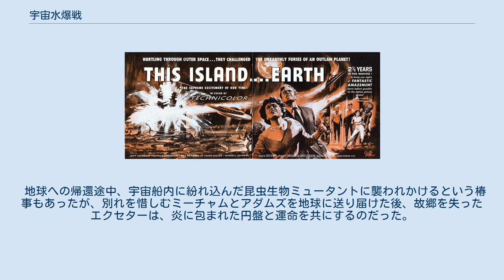宇宙水爆戦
ハンス・サルターの作曲映画
『宇宙水爆戦』（うちゅうすいばくせん、This Island Earth）は1955年に製作されたアメリカ合衆国のSFホラー映画。
ユニバーサル・モンスターズ作品の内の一つでもある。
 若いが優秀な原子物理学者カル・ミーチャム博士は、差出人不明の小包を受け取り、現代科学を越えた通信装置インターロシュターを組み立てる。
興味を持ったミーチャムはその指示に従い、迎えに来た無人飛行機に乗った。
到着した所には、女性科学者のルース・アダムズ博士の他、優れた科学者たちが何人もいた。
彼らを呼び寄せたのは、エクセターと名乗る不思議な人物である。
 実はエクセターはメタルーナという惑星の科学者であった。
メタルーナ星とゼイゴン星は数世紀にわたって戦争を続け、メタルーナ星は不利になりつつあった。
エクセターはメタルーナの指導者の命令を受け、地球人科学者を新兵器開発に従事させようとしていたのである。
感づいたミーチャムとアダムズは他の科学者たちと共に逃げ出そうとするが、2人はエクセターと部下の乗る円盤型の宇宙船に捕らえられ、なかば強引にメタルーナ星に連れて来られた。
既にメタルーナ星はゼイゴン軍の水爆攻撃で廃墟と化しており、メタルーナの指導者は、自分たちは地球に移住して地球を支配するとミーチャムらに明かす。
それはエクセターすら知らなかった事であった。
もちろんミーチャムもアダムズも拒否したが、彼らは精神改造手術で意志を奪われそうになる。
しかしエクセターの好意と機転で助けられた。
指導者も戦死して、もはやこれまでと判断したエクセターはミーチャムたちを円盤に乗せ、滅亡寸前のメタルーナ星を脱出した。
その背後で、メタルーナ星がゼイゴンの集中攻撃を受けて火の玉になるのが見えた。
 地球への帰還途中、宇宙船内に紛れ込んだ昆虫生物ミュータントに襲われかけるという椿事もあったが、別れを惜しむミーチャムとアダムズを地球に送り届けた後、故郷を失ったエクセターは、炎に包まれた円盤と運命を共にするのだった。